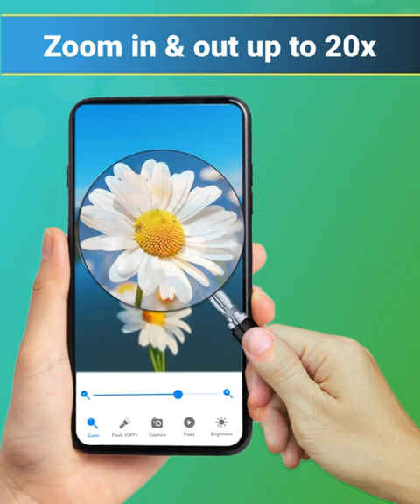Magnifier Glass and Flashlight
Magnifying Glass Flashlight is used to view micro-objects to zoom in and see a clear image. When you want to get a magnifying glass free you can try our magnifying glass app free. LED torch flashlight with a lightweight microscope you have a large diameter on magnifying glass flashlight. In magnifying glass app free You can see the wide area on this small micro magnify machine.